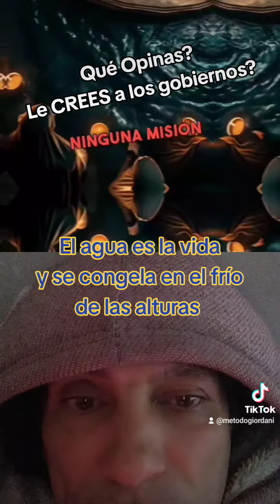el domo el firmamento congelado